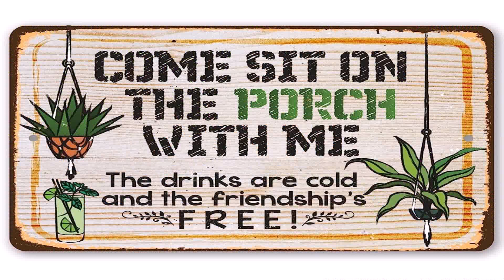Car Dealership New York